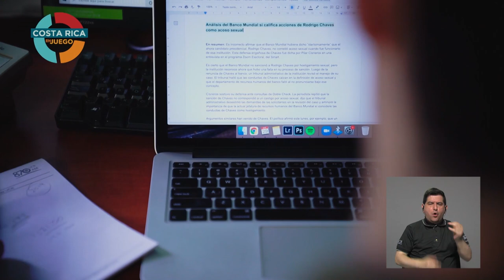Doble Check: Tribunal del Banco Mundial sí describió acciones de Rodrigo Chaves como acoso sexual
Doble Check: Es incorrecto afirmar que el Banco Mundial hubiera dicho “clarísimamente” que el ahora candidato presidencial, Rodrigo Chaves, no cometió acoso sexual cuando fue funcionario de esa institución. Esta defensa engañosa de Chaves fue dicha por la periodista y aspirante a diputada Pilar Cisneros en una entrevista en el programa Zoom Electoral, del Sinart.